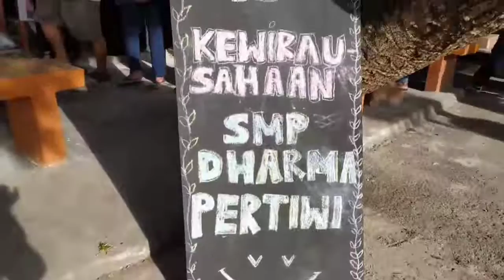Projek Penguatan Profil Pelajar Pancasila (P5)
Pelaksanaan kegiatan Projek Penguatan Profil Pelajar Pancasila (P5) SMP Dharma Pertiwi dengan tema "Kewirausahaan".